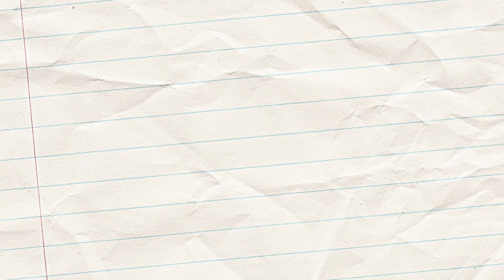How to Draw a Knife Easy | Drawing and Coloring | Drawing Tutorial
how to draw a knife,how to draw,knife drawing,drawing school,how to draw a knife easy,how to draw a knife step by step,how to draw a knife with blood,blood,hospital,food,learn to draw,easy drawing,drawing and coloring,kunai,standof 2,cs go,kill,dead,drawings,how to draw a knife in among us,How to Draw a Knife,ніж,як намалювати,малюнок